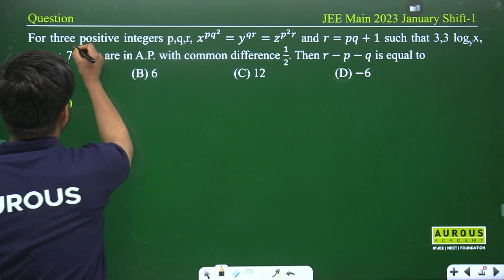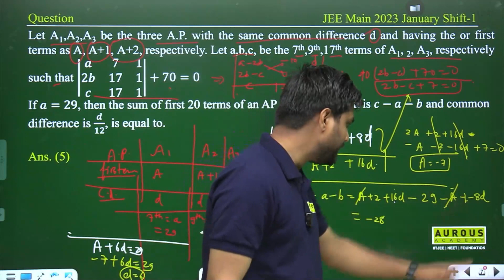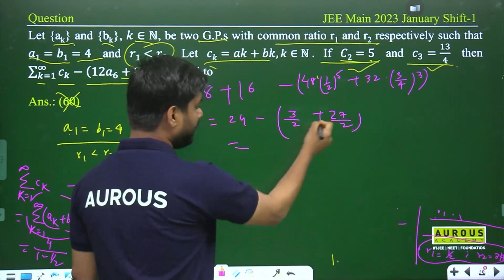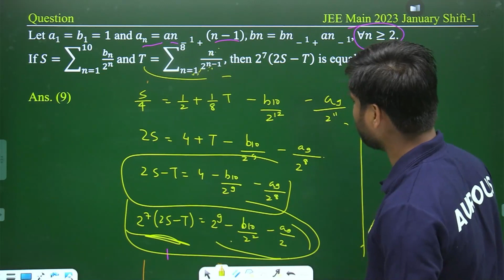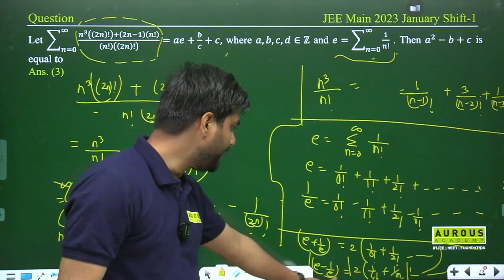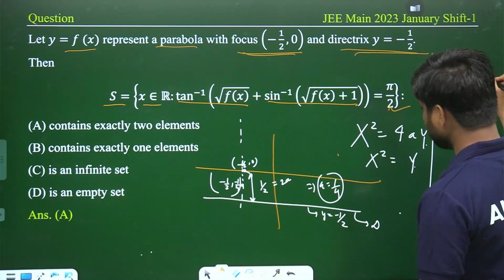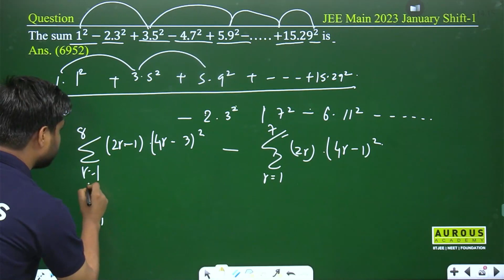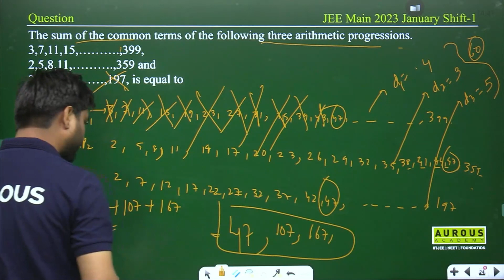Sequence And Series | PYQ JEE MAIN 2023 | JANUARY SESSION | (MNK) SIR | Aurous Academy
Join Aurous Academy, where (MNK) Sir provides top-notch coaching on Sequence And Series, catering specifically to the needs of JEE MAIN 2023 aspirants. In this video, (MNK) Sir takes you through the Previous Year Questions (PYQ) of JEE MAIN 2023, January session, focusing on Sequence And Series. Our academy is renowned for delivering exceptional results, making us the top choice for students aiming for IITs and JEE success. Don't miss out on this opportunity to excel in your preparation.